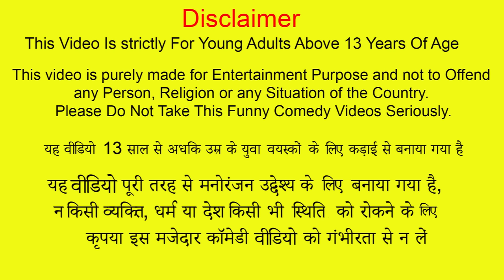Vada Pav Pizza Wala Famous Vada Pav Pizza Street Food Hindi Kahani Moral Stories Funny Comedy Video